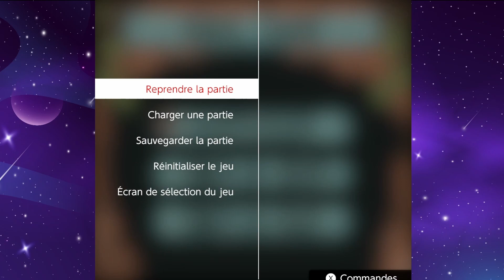Vestiges piégés - The Legend of Zelda: Oracle of Seasons #13